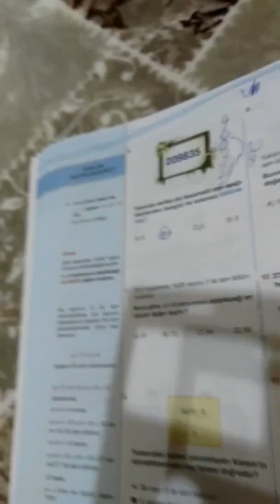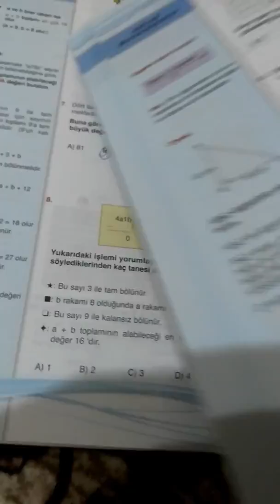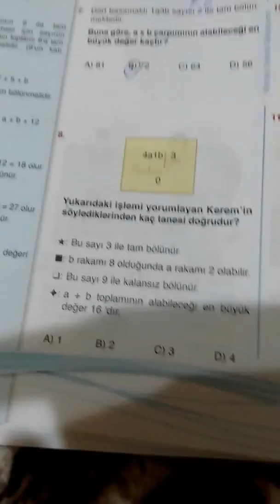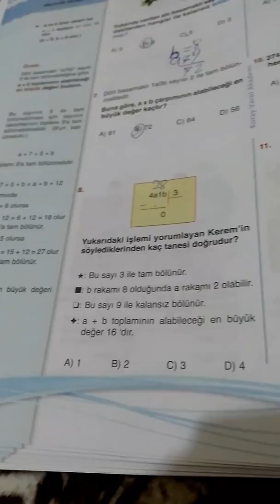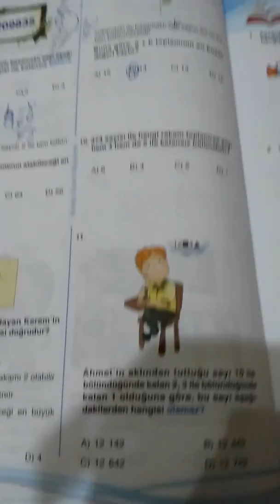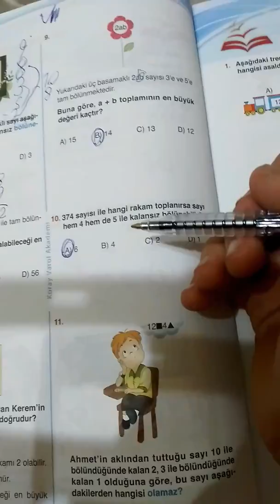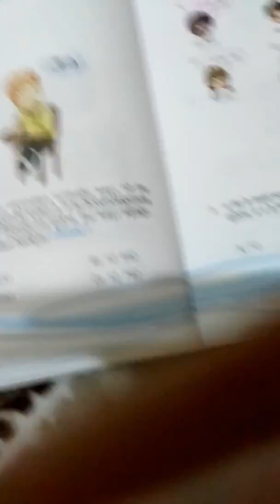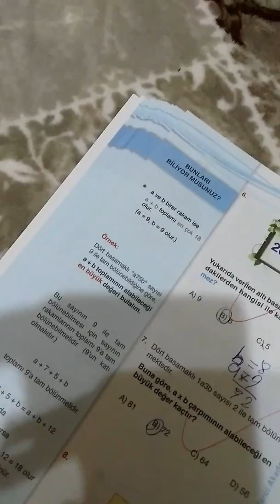İlköğretim sayılarda bölünme çalışması